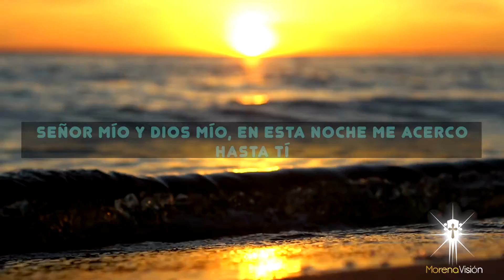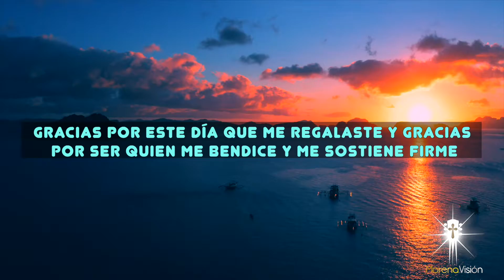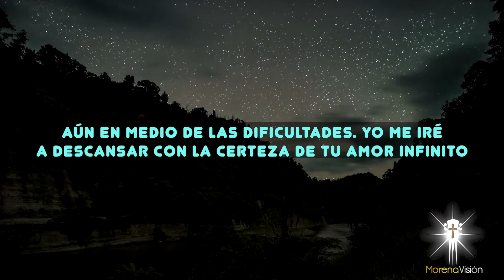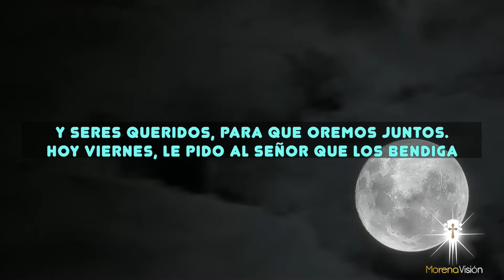Oración de la noche de HOY Viernes 04 Marzo [ Oraciones de la noche 🙏🏼 🌙 ] /MV Oraciones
Oración para pedirle a Dios que vigile nuestras puertas y ventanas para que nada ni nadie interrumpa nuestro sueño, que nos ayude a apartar todo temor de nuestra mente, que nos conceda un plácido descanso y sane nuestros cuerpos y corazones. Así sea 🙏🏼

Oración de la noche de HOY Viernes 04 Marzo 🙏🏼  Morena Vision Oraciones

Padre amado, en esta noche quiero entregarte mi vida, la vida de mi
familia y nuestro hogar. Por favor vigila nuestras puertas y ventanas para
que nada ni nadie interrumpa nuestro sueño, ayúdanos a apartar todo
temor de nuestra mente, concédenos un descanso plácido y sana nuestros cuerpos y nuestros corazones ❤️
Permite que la noche se lleve toda tristeza, toda angustia y toda
preocupación y que el nuevo amanecer venga lleno de fe y esperanza 😇
Les deseo una muy feliz noche, que Dios les conceda un sueño reparador y los cubra con una lluvia de bendiciones
Amén 🙏🏼

MV. Oraciones